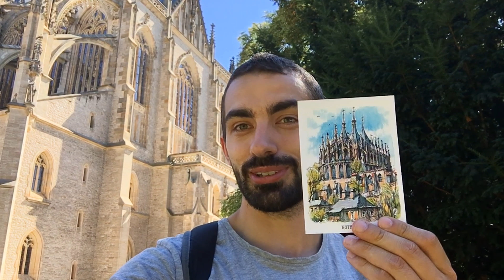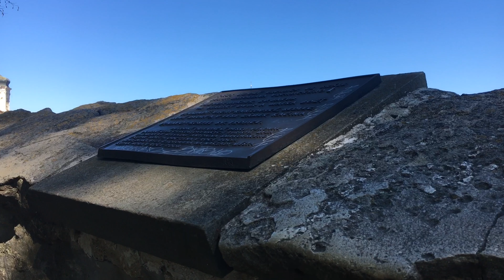CESŤÁK 15# Cestou stříbrné historie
SimRacing setup:
Next Level Racing GTU V2
Thrustmaster T-GT
Thrustmaster T3PApro
Thrustmaster TH8a
Thrustmaster TSSH
2x Button Box Custom
Matrix Gear Shifter , Led RPM , Simhub Infopanel
Závodní boty karting Speed
Oculus Rift

PC setup :
VR -Oculus Rift CV1
Mikrofon - Sandberg Studio PRO
Triple screen : 27" Philips 273V7QDSB
Racing set -Thrustmaster TGT, T3paPRO,TH8a,Next level Racing GTU.
CPU: AMD RYZEN 5 1600 OC 3,8GHz
MB: MSI B350 PC MATE
RAM: Patriot Viper4 Series 16GB KIT DDR4 3200Mhz CL16
GPU: GIGABYTE GTX 1080 8GB
Pevný disk: Western Digital Blue 750GB 64MB cache//
SSD: Goodram IRDM PRO 240GB
SSD: SanDisk SSD 128GB
SSD: Samsung 850 EVO 250GB
Case: Be quiet! Silent Base 800
Exterák: 1TB WD element
Síťová karta Axago:
Chladič CPU: Chladič Thermalright IFX-14
Webcamery - Logitech HD Webcam C270 ; Logitech C270